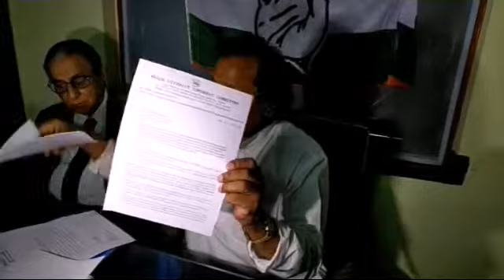জেলা শাসক ও পুলিশ সুপারের বিরুদ্ধে নির্বাচন কমিশনে অভিযোগ দায়ের দক্ষিণ মালদার কংগ্রেস প্রার্থী।